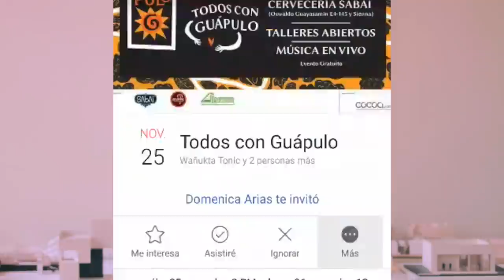LO NUEVO RC - Vanessa Zamora y Ruzzi, Mamahuaco, Somos Guápulo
+ Vanessa Zamora y Ruzzi